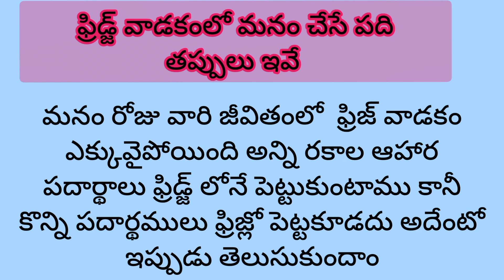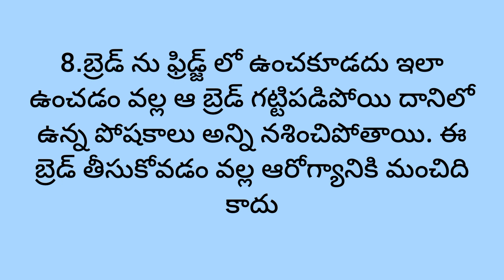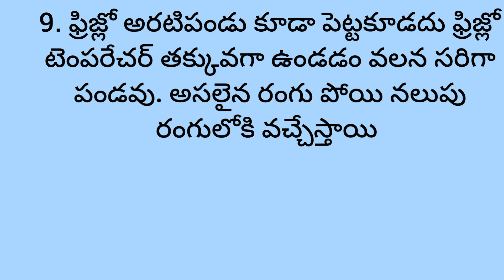ఫ్రిడ్జ్ లో ఇవి పెడుతున్నారా |be carefull fridge items||refrigerator telugu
secrets refrigerator
refrigerator telugu